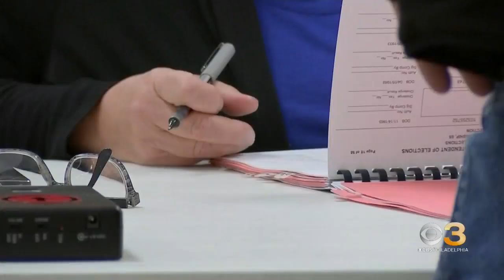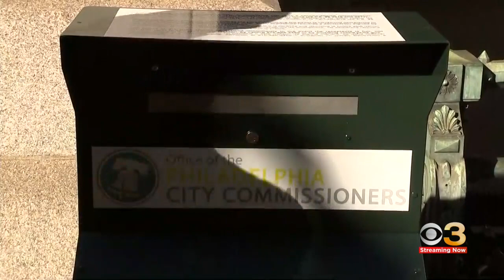Here's how to prepare for in-person or mail-in voting during midterm elections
Natasha Brown has the latest.